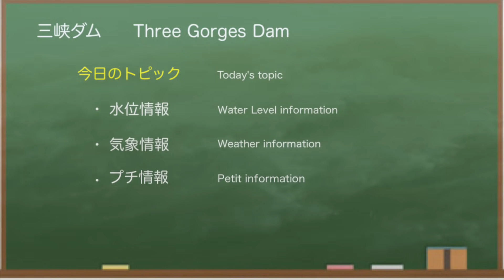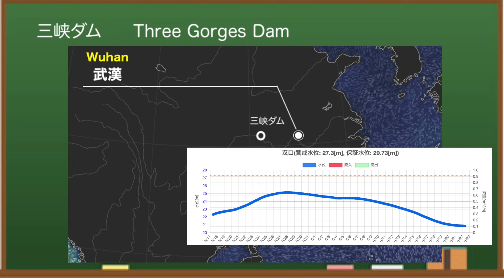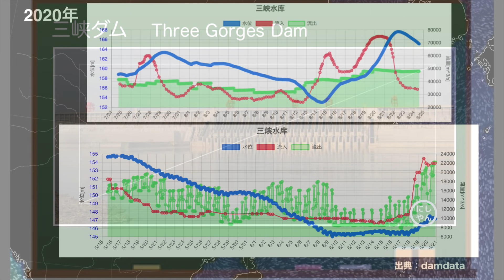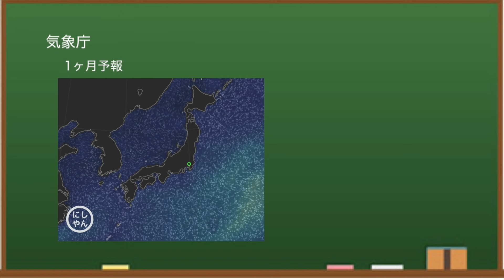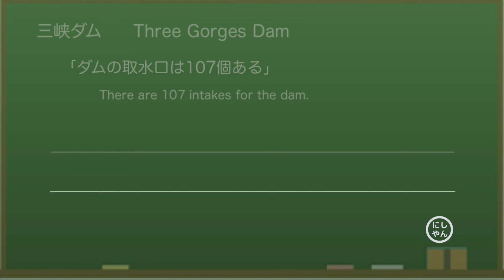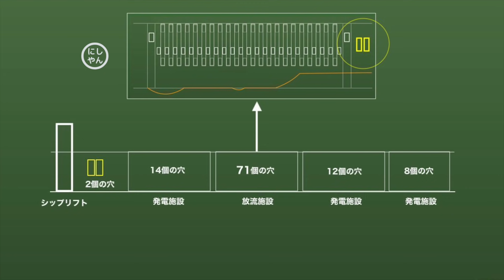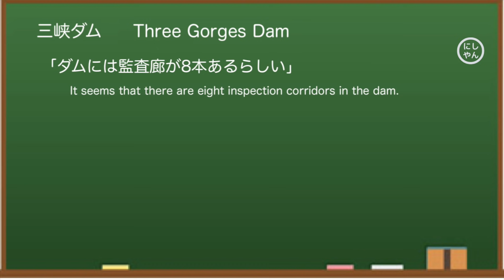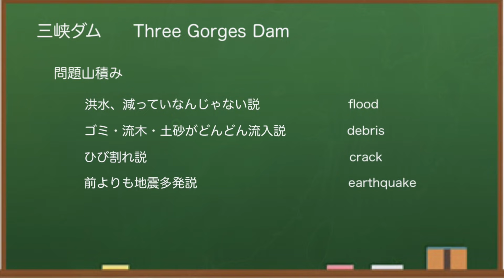●三峡ダム● ダムの裏は穴だらけ！？上流異変から ●最新の水位は147m 中国の洪水と最新情報 決壊の危機は The Three Gorges Dam China (2021年6月22日)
中国三峡ダム（Three Gorges Dam）の最新情報（水位と気象）をお伝えします。今回は、ダム堤体の裏側には多くの穴がある件について。洪水、ひび割れ、生態系への影響、地震誘発など問題があるとされる三峡ダム。 ダムのプチ情報についても触れています。

三峡ダムは貯水量・水力発電量で世界最大級のダム。たびたび発生した大雨と洪水で決壊するのではないかとか、衛星写真が歪んでいるのではないかと話題となりました。「みんな大好き三峡ダム」、どうぞおつきあいください。

ダム大百科

もくじ
0:00　三峡ダムはじめに
0:24　水位情報
2:59　気象情報
4:00　プチ情報
7:23　年間降水量
7:48　今後のダム

もしよろしければ、登録・評価ボタンよろしくお願いします^^
This video supports subtitles in Japanese, in English, in German .

✅  三峡ダム（最近の動画）

スマホが少し苦手な方、興味のある方、どうぞ^^

If you use the narracion content of this video without permission,
Report to YouTube.

ダム周辺では小規模な地震も発生し、ダムの歪み、ダム決壊の際のシミュレーション動画もでてくるように・・・上流には重慶、下流には、武漢や南京、上海がありますが、大丈夫なんでしょうか。これについて、海外の反応は様々なようです。

Although the Three Gorges Dam (3 gorges dam, 3GD) has finally increased its discharge, the water level seems to have risen to  166m. There are various problems with dams, but this time I would like to take a look at the mud problem.

変形が指摘された三峡ダム。一部では大洪水により崩壊するのでは？とささやかれました。三峡ダムの最新ニュースを収集し、ライブ映像のように、できるだけ最新情報をお伝えしていきます。東アジアは日本にとって敵ばかり。中国、北朝鮮はもとより、最近では韓国の文大統領も北朝鮮よりの政策をとり、もはや仮想敵国にされています。安全保障面でも驚異ですね。ひそかに「とっさんTV」のファンでもあります^^

The Three Gorges Dam (3gorgesdam) where deformation was pointed out. Maybe some will collapse due to the great flood? Was whispered. We will collect the latest news of the Three Gorges Dam and convey the latest information as much as possible like live video. East Asia is just an enemy to Japan. Not only China and North Korea, but recently South Korean President Moon has taken a policy from North Korea and is no longer a hypothetical enemy. It's also amazing in terms of security.

◆三峡ダム
所在地：中国湖北省宣昌市三斗坪
堤高：185m
通常水位：175m
警戒水位：145m
堤頂長：2304m

◆参考情報
中国長江水利委員会

✅   使用BGM
　いらすとや

中国三峡ダムの現況をお伝えしました^^